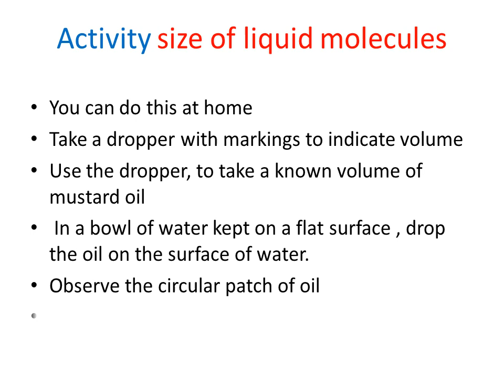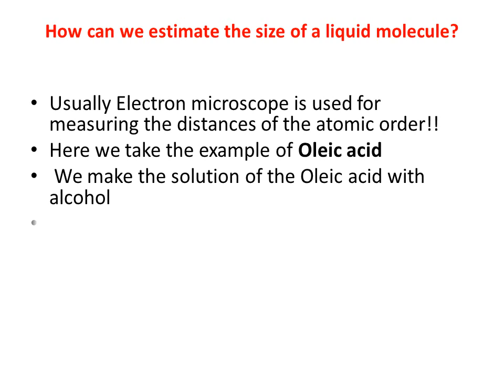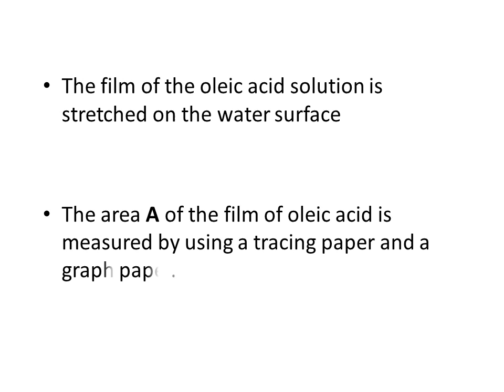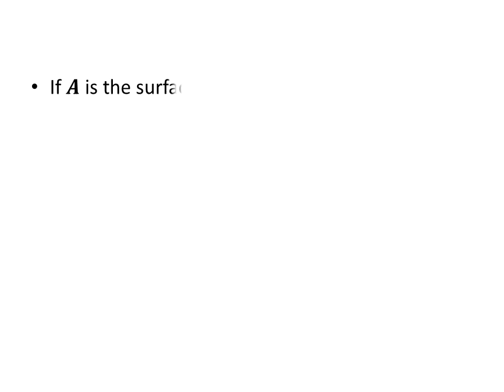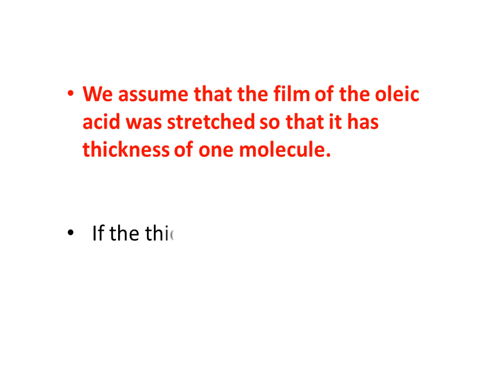Measurement of extremely small distances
A small activity to measure the size of liquid molecule.